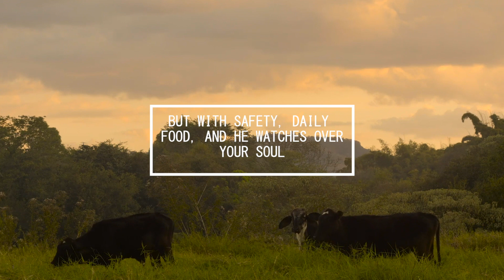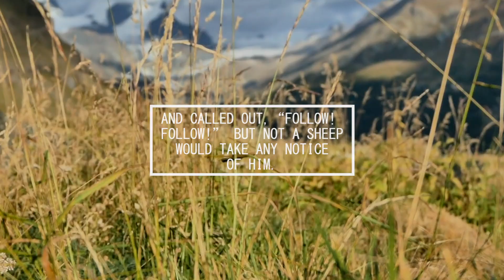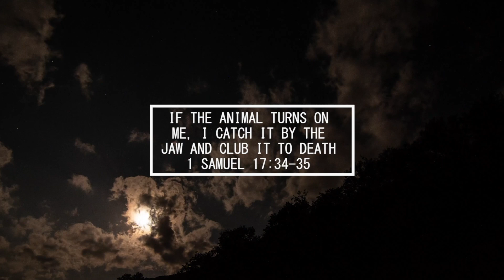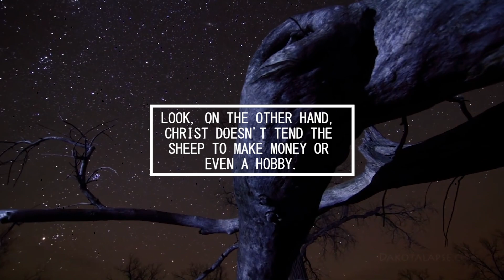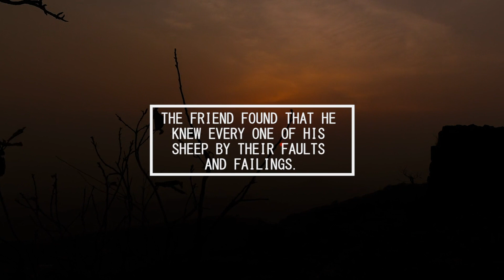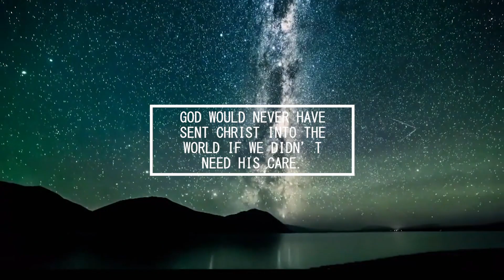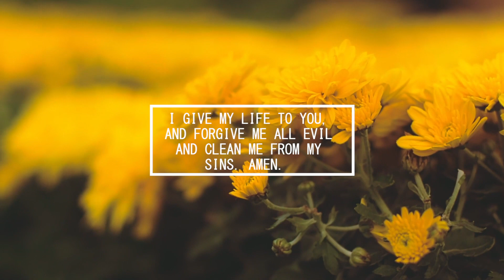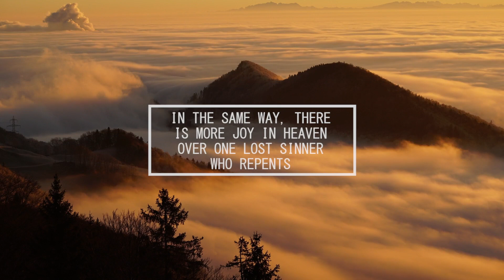"The Greatest Shepherd of All Time" (Psalm 23)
Narrator: Ignat Komar
Text: Roman Nechay
 Video made by: Raya Klymets